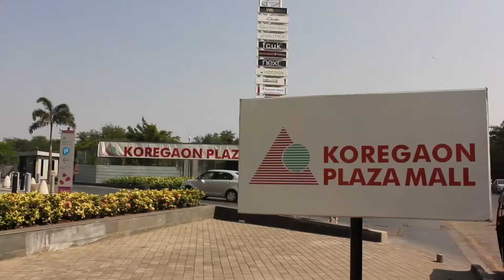Danger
Production: Amit Adhikari
Camera: Vishal Nair
Editor: Emmanuel Thomas Savio